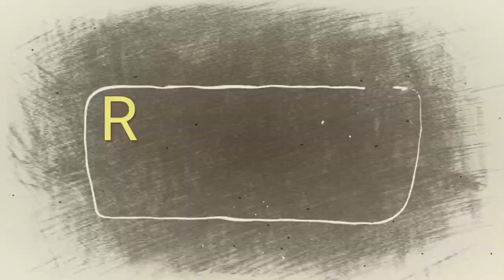Rusty German Mauser K98 Bayonet Restoration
This bayonet carries with it a piece of history from World War II, and I'm excited to breathe new life into it by restoring its former glory.
Assessment and Preparation:
First, let's carefully assess the bayonet's current condition. Are there visible signs of rust, wear, or other damage? Understanding the scope of restoration needed will guide our plan of action.
 Rust Removal:
Our next step is to tackle the rust. Using a combination of sandpaper, wire brushes, and rust-removing solutions, we'll work to remove the rust and corrosion, revealing the bayonet's original surface beneath.
Cleaning and Polishing:
With the rust removed, we'll move on to cleaning and polishing the bayonet. Using specialized tools and materials, we'll restore its shine and luster, bringing out its inherent beauty.
Detail Restoration:
If there are any damaged or worn-out details on the bayonet, we'll address them in this step. This might involve repairing handles, replacing damaged parts, or restoring any markings or engravings.
Final Touches and Preservation:
As we near the end of the restoration process, we'll focus on adding final touches and ensuring the bayonet's long-term preservation. This might include applying protective coatings or treatments to safeguard it against future corrosion.
Thank you for joining me on this fascinating journey of restoring a rusty German Mauser K98 bayonet. I hope you've enjoyed watching this restoration unfold and gained insight into the meticulous process involved. Until next time, happy restoring!

My camera:
SONY DSC-HX300

Subscription and likes are welcome!